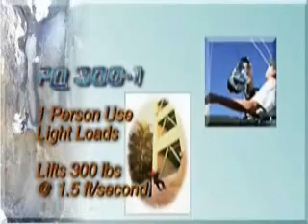EA - PowerQuick Ascender 200512 Overview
Technology overview for the PowerQuick family of powered personal ascenders and related equipment.  Features PowerQuick PQ 500-1, PQ 300-1, and Pilot Access Rescue System (PARS), history, and applications.